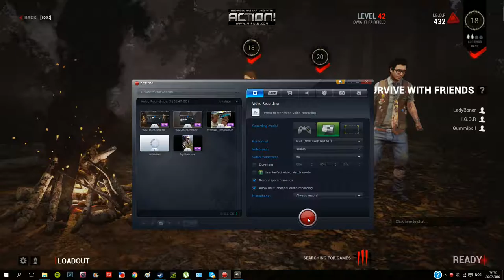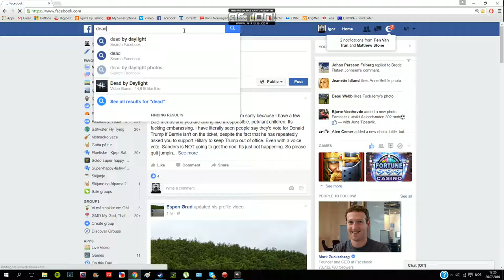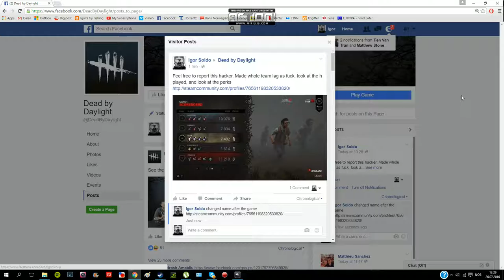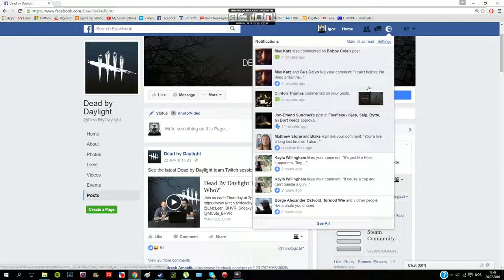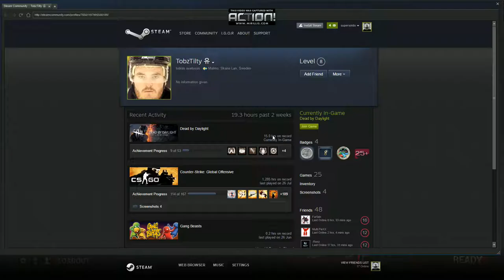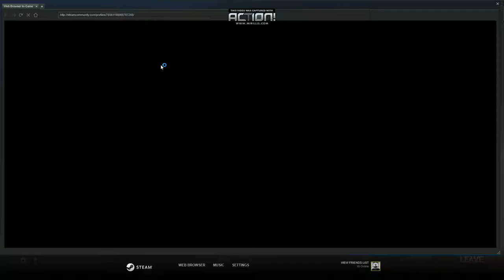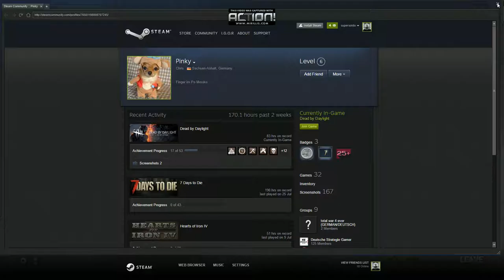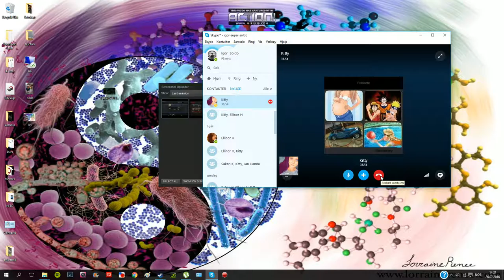Dead by Daylight with friends 1